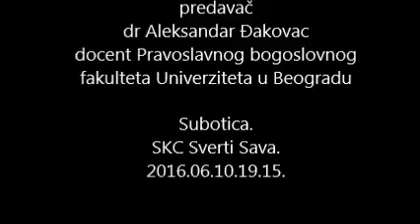Aleksandar Đakovac Smrt smrti nada vaskrsenja